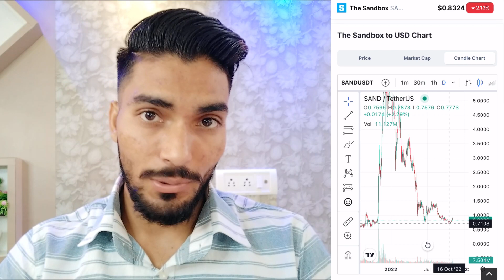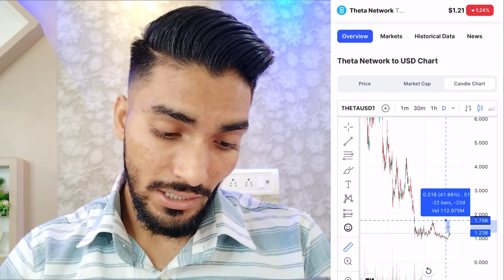🔥🔥 [Quick Move] Top 3 Best Crypto Coin to Buy Right Now For November 2022 🤑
🔥🔥 [Quick Move] Top 3 Best Crypto Coin to Buy Right Now For November 2022 🤑 | Best Cryptocurrency To Invest in 2022

best crypto coin for long term
best crypto coin for day trading
best crypto coin for future trading
best crypto coin for 2025

Best crypto for november 2022
november 2022 crypto picks
Best crypto to buy in november 2022

top crypto coins for 2022
top crypto coins to invest today
top crypto coins in india
top crypto coin for future

Sandbox Coin Price Prediction
Theta Network Coin Price Prediction
Doge Coin Price Prediction